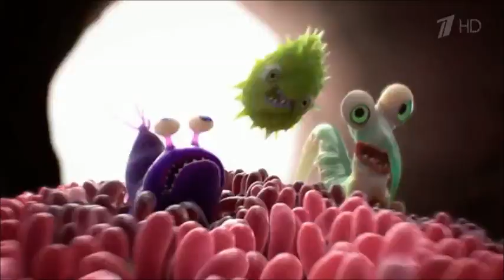Реклама Спрей и Капли Деринат - Ноябрь 2018